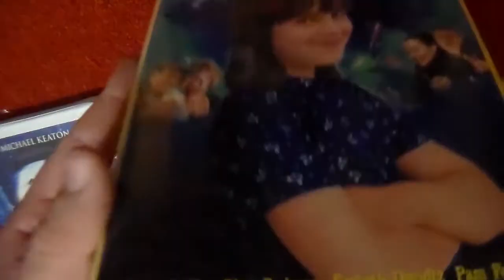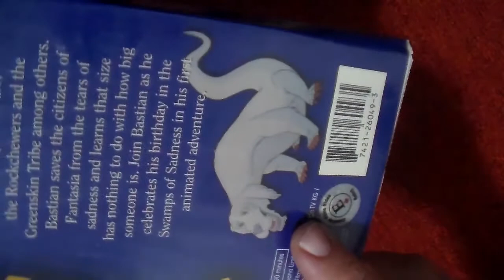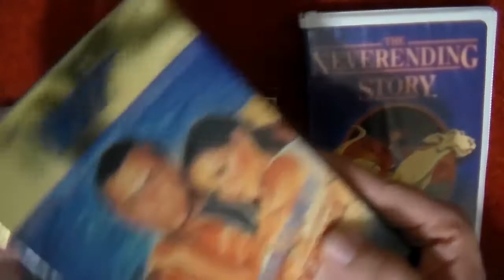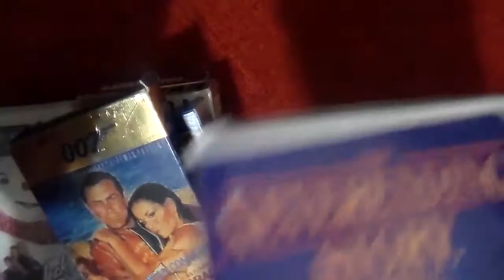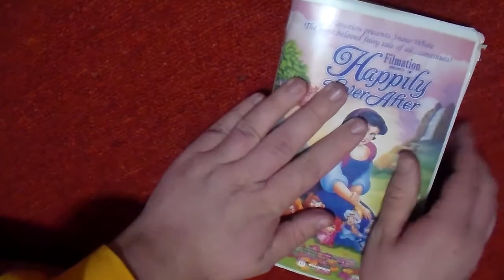VHS Repair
Im Fixing up ol willie with a dingus knock off tape .Barebones,No professionals around to see me comit me dark crimes laddos